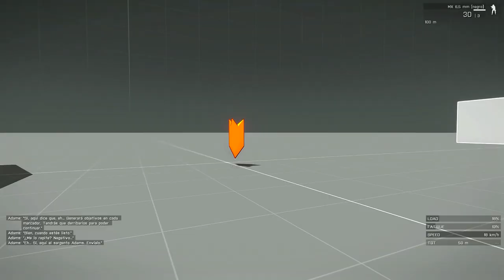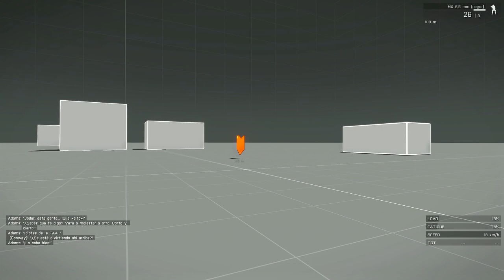Arma 3 | Prólogo | Let´s Play | Español #1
RECUERDA DARLE LIKE SI TE GUSTA!!!

Arma 3 Prologo de la campaña, espero que os guste!!!